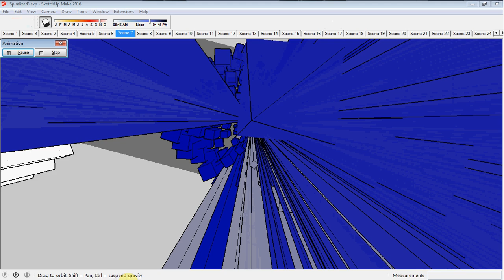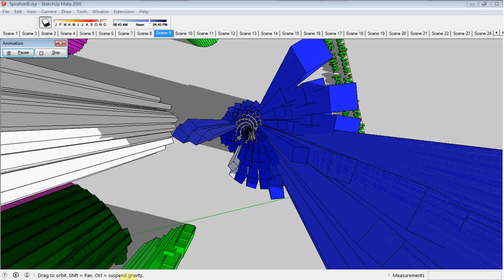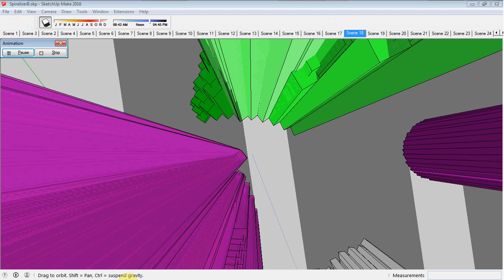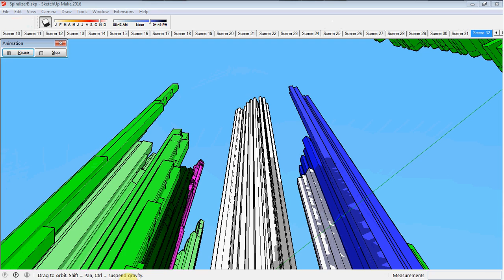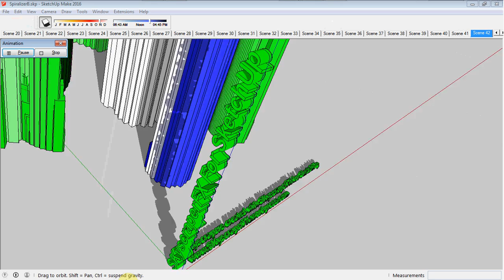SKyscraperFX for SketchUp 3D Model Examples in SketchUp21 ns111 SpiralizerB